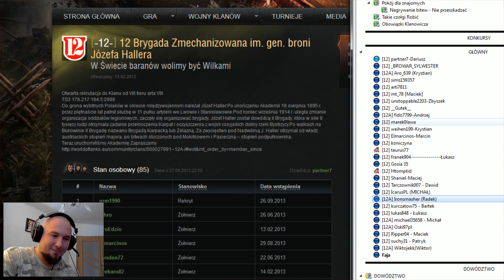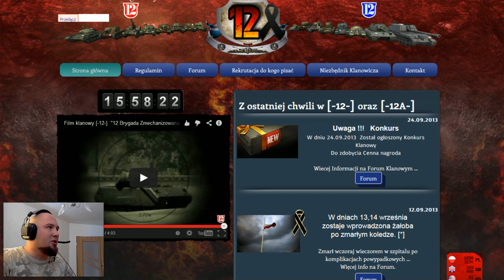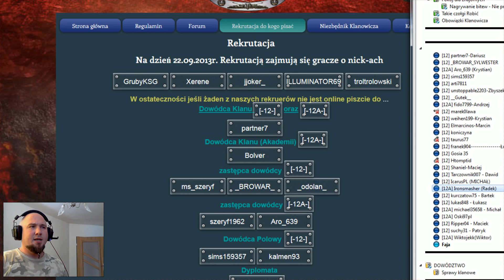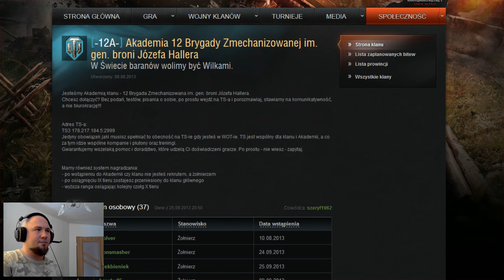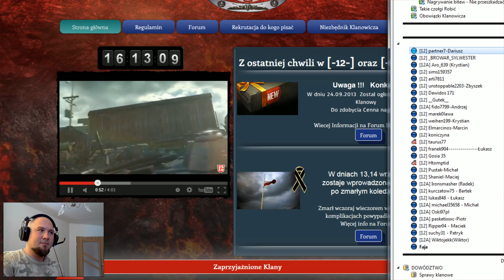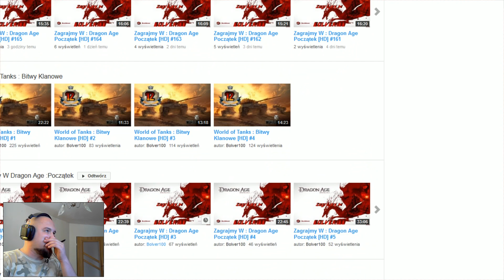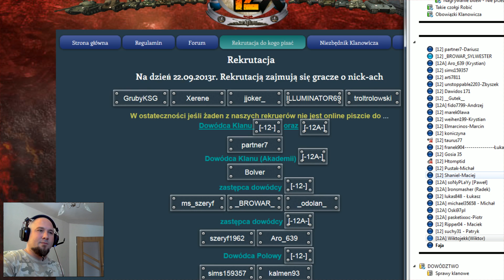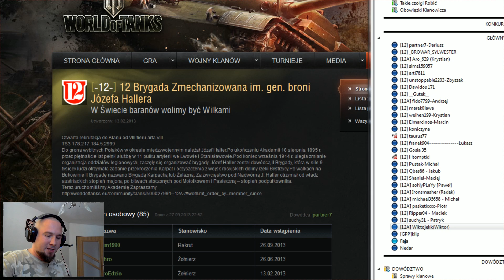Co w klanie piszczy?? #9 [-12-]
W tym odcinku goszcze na TSie klanu [-12-] czyli 12 Brygadzie Zmechanizowanej im. gen. broni Józefa Hallera